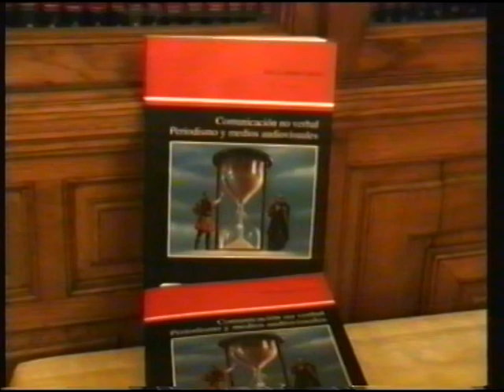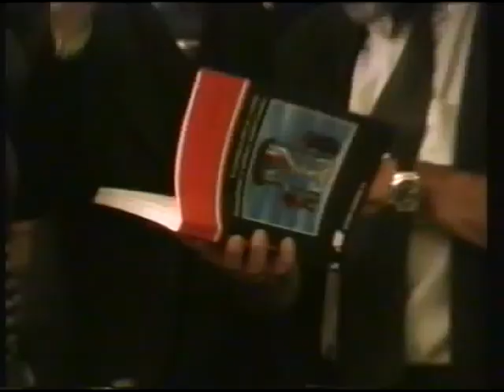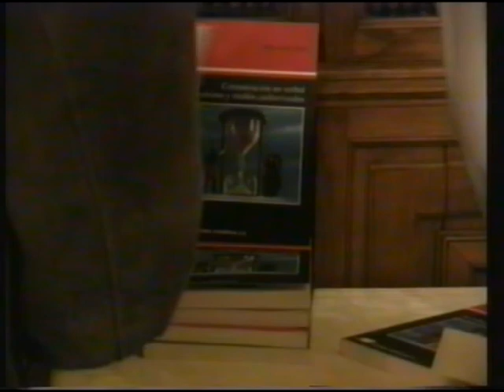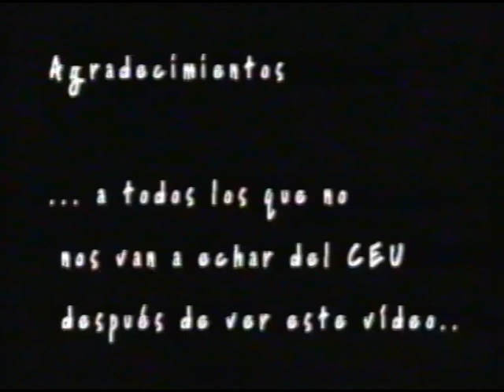COMUNICACIÓN NO VERBAL: periodismo y MM. AA. por JOSÉ LORENZO GARCÍA.mpeg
Reportaje sobre la presentación, en el año 2000 en la Gran Peña de Madrid, del libro de JOSÉ LORENZO GARCÍA   "Comunicación no verbal: periodismo y medios audiovisuales" . Ignacio Salas y Luis Togores intervienen en la misma. Se trata de un texto universitario destinado a los alumnos de las facultades de Ciencias de la Información y pionero de esta materia en España. El autor es Doctor en Ciencias de la Información y  ha ejercido la docencia universitaria  durante mas de veinte años.  La edición y el guión del reportaje son de Patricia Pachón